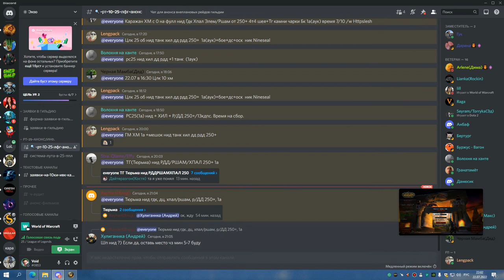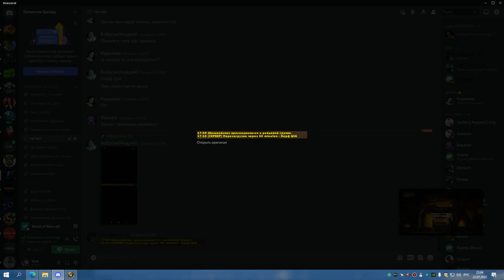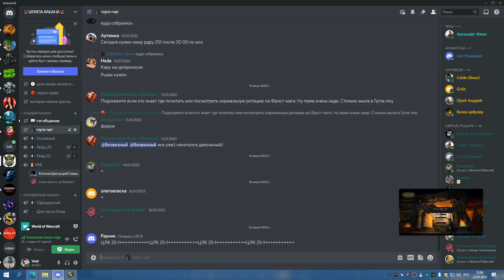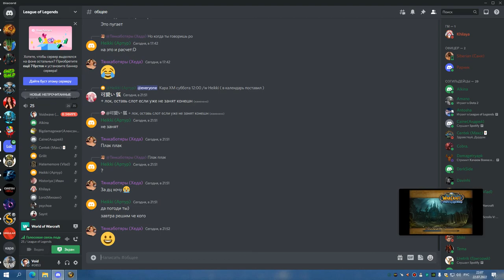2я часть ЦЛК 25об до синдры РШАМ 22 07 22